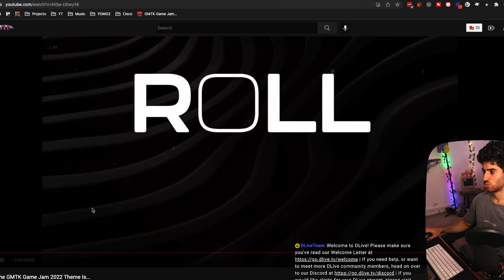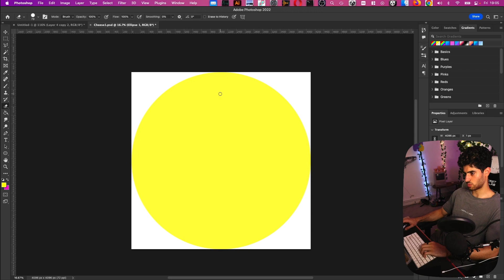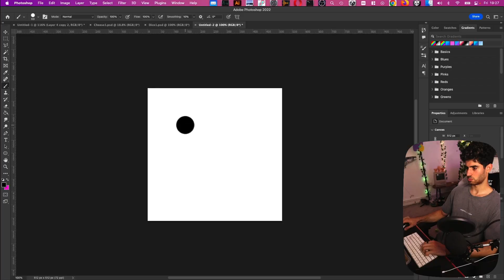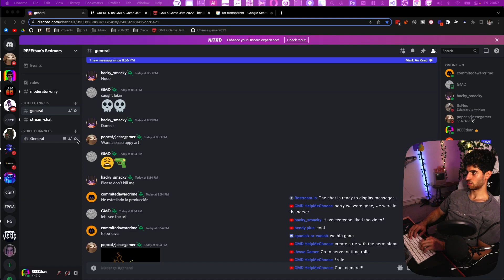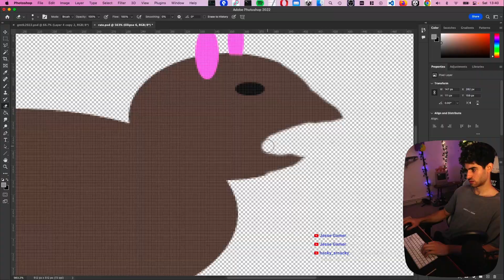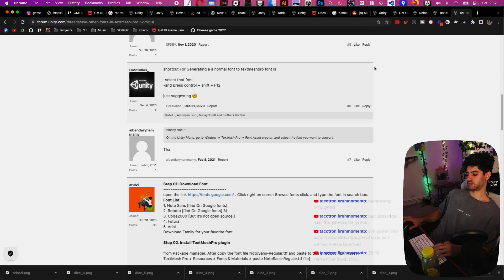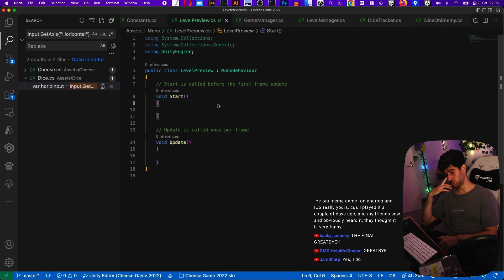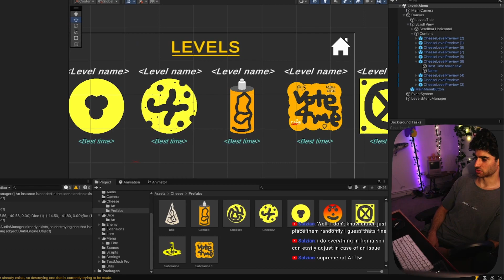I Made a Game in 48 Hours (GMTK)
The making of my GMTK Game Jam 2022 submission - "Cheese Game" - a 24 hour stream highlights video of me developing the game from scratch in Unity. Check it out (and vote) on itch: